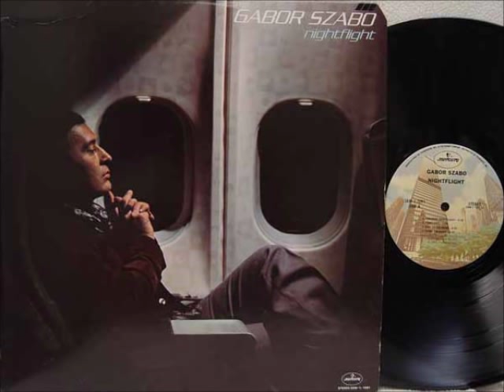Gabor Szabo Quartet - Concorde (live)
Live at the Agora Ballroom; Cleveland, Ohio: 1976